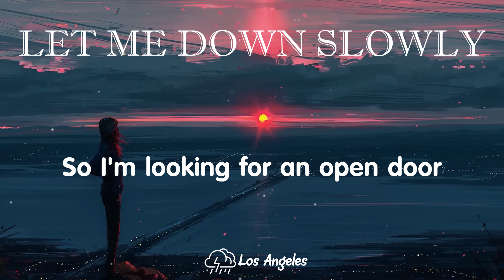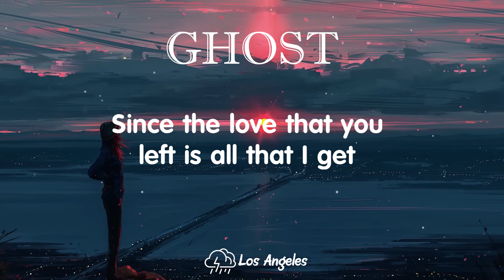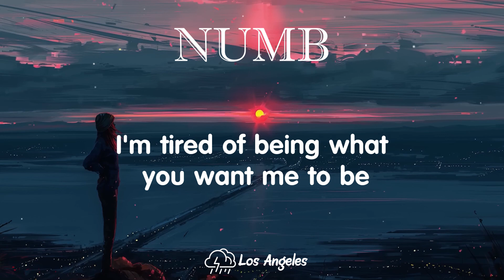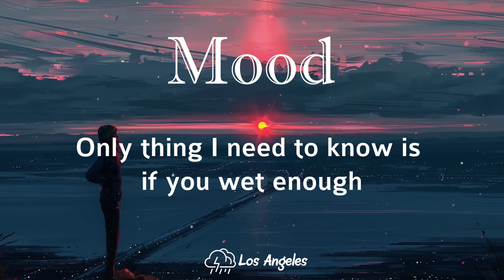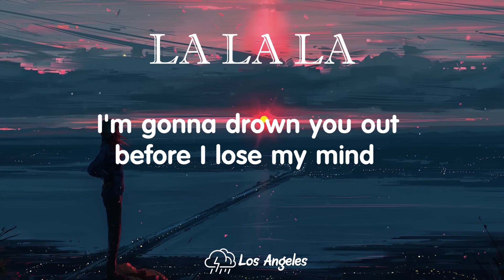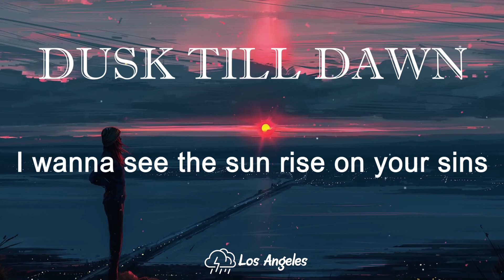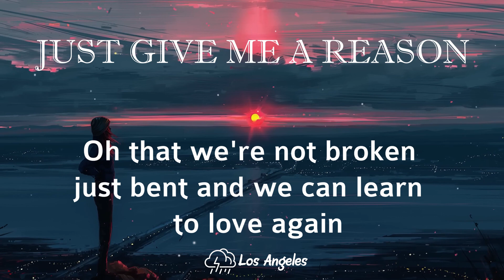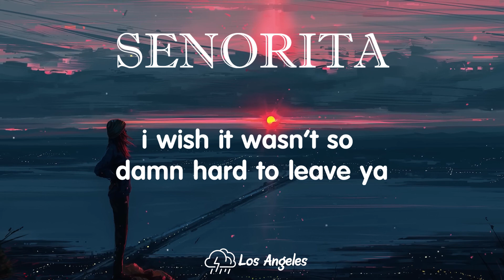Let Me Down Slowly ♫ Top Acoustic Love Songs 2023 ♫ Acoustic Cover Of Popular TikTok Songs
➤Best Acoustic Love Songs 2022 Playlist - Acoustic Cover Of Popular Songs
Track list ♫♫♫
00:00 | Let Me Down Slowly
03:33 | Infinity
06:46 | Let Her Go
10:15 | Everything I Wanted
13:37 | Dancing With Your Ghost
16:38 | Death Bed
18:58 | Dusk Till Dawn
22:42 | Easy On Me
26:26 | Don't Start Now
28:36 | Ghost
31:22 | I Love You 3000
34:49 | Just A Dream
38:27 | Just Give Me A Reason
42:31 | Kings & Queens
45:29 | Late Night Talking
48:28 | Love Me Like You Do
50:21 | Love The Way You Lie
52:02 | Love Yourself
54:35 | Mood
57:20 | Need You Know
59:46 | Numb